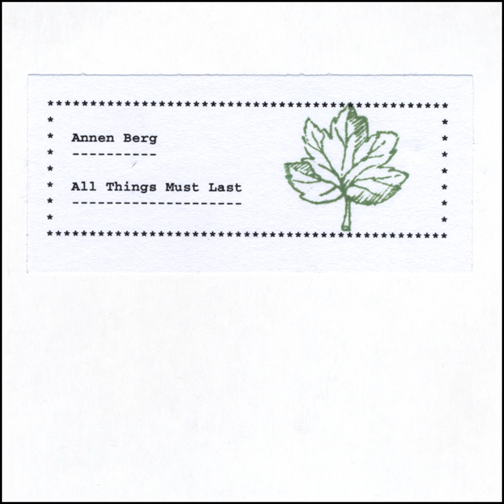The Snow Was So Deep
The Snow Was So Deep · Annen Berg

All Things Must Last